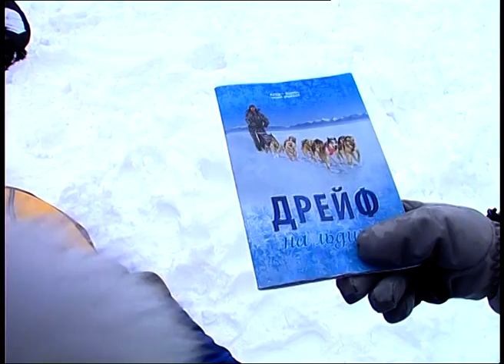Юный натуралист Алеша и нарты